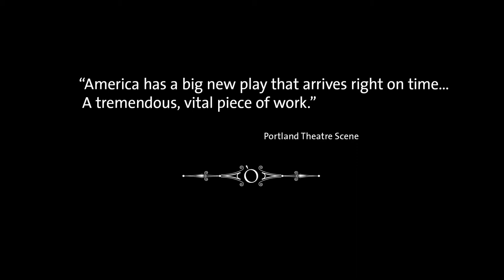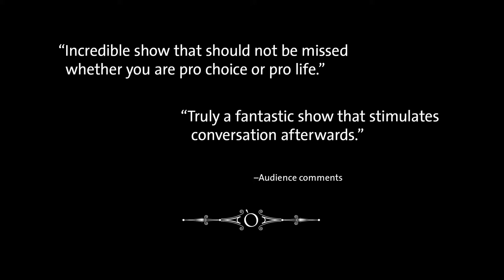Trailer: ROE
Lisa Loomer's highly theatrical and engaging world premiere production, ROE, is an American Revolutions commission and will play in the Angus Bowmer Theatre through October 29 before moving to Berkeley Repertory Theatre and Arena Stage (with the OSF set and many of the actors).